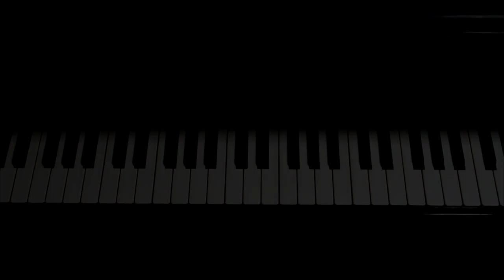Study No.1 from 100 Dialy Studies (New Practical School), op.100 by J.B. Cramer - 1/100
Study No.1 from 100 Dialy Studies (New Practical School)
by Johann Baptist Cramer

New project!
Testing all 100 studies by Cramer for my intermediate level piano students.